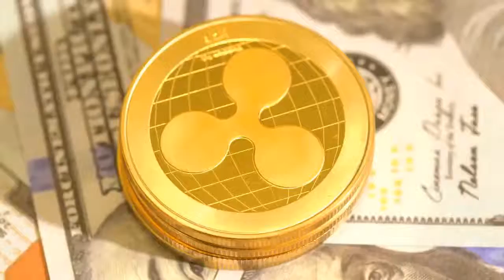Will XRP Find Its Bullish Streak? | Ripple Technical Analysis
Ripple recovers to 34 cents on Thursday after coming close to retesting 30 cents in the previous days.